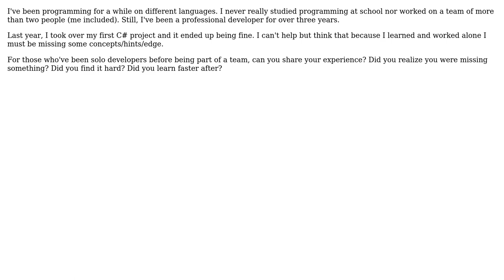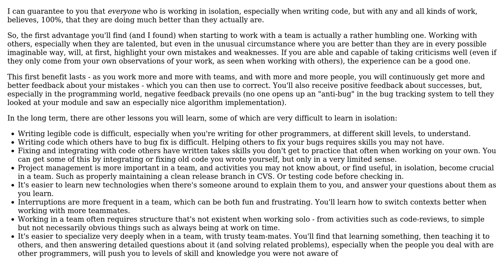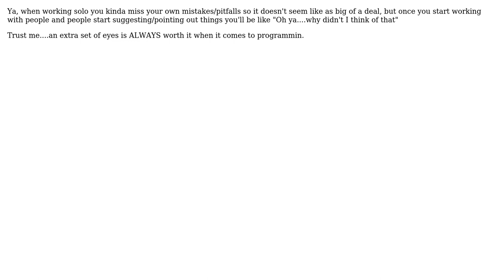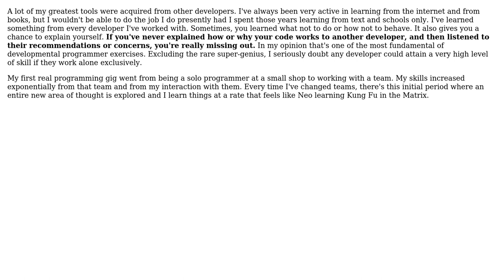Software Engineering: Solo vs Team development and the consequences (4 Solutions!!)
Software Engineering: Solo vs Team development and the consequences

With thanks & praise to God, and with thanks to the many people who have made this project possible! | Content (except music & images) licensed under CC BY-SA | Music | Images & others | With thanks to user yannis user Nathan Craddock user Mathieu user blueberryfields and the Stack Exchange Network Trademarks are property of their respective owners. You are responsible for your own actions.